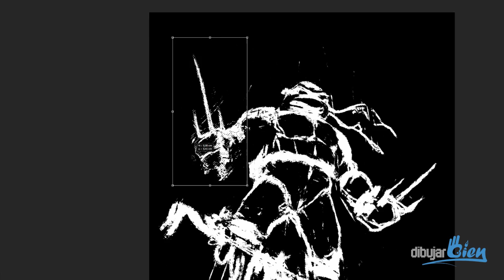Tortugas Ninja y Sin City juntos en un dibujo - Dibujar Bien.com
Tortugas Ninja y Sin City juntos en un dibujo - Dibujar Bien.com. Aprende mirando como dibujo con los mejores trucos, consejos y ayuda en el dibujo digital. Pizza, kowabunga y cine negro!

Si te ha gustado el vídeo porfa dame un LIKE y si no también!!

No olvides visitar mi web Dibujar Bien.com para acceder a los tutoriales y extras de los que te he hablado en el vídeo.

Los pinceles para descargar GRATIS frecuentes

Si no sabes por dónde empezar a dibujar digitalmente, dirígete a mi web DibujarBien.com, hay tutoriales que seguro te ayudarán a empezar.

(sitio en ingles donde comprarás diferentes tipos de merchandising, desde tazas a relojes y mucho más)

y

(sitio en español donde poder comprar tus camisetas favoritas de la manera más fácil)

Recuerda que cada viernes hay un vídeo nuevo sobre el Desafío 52